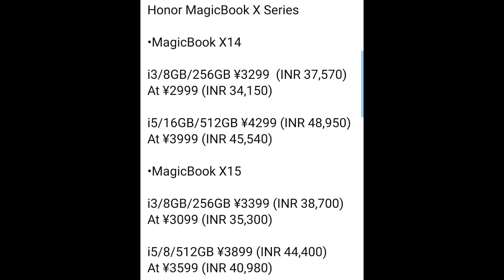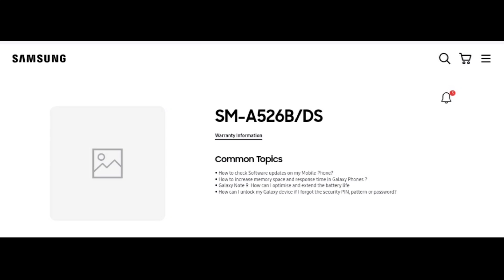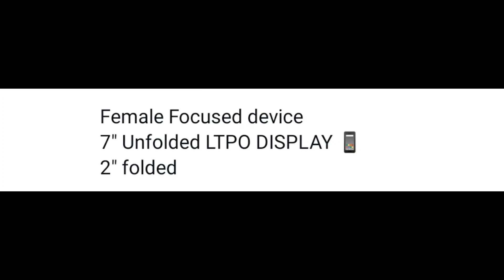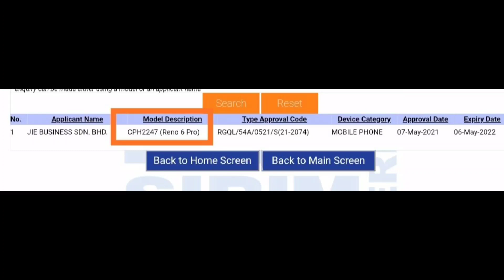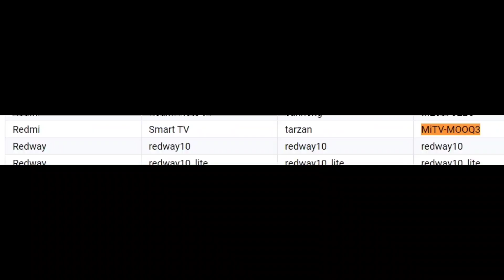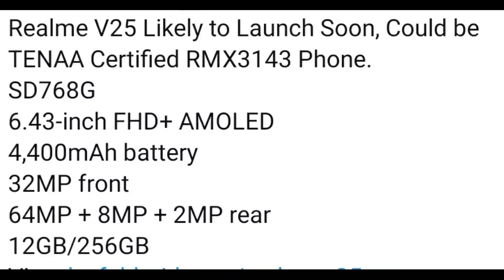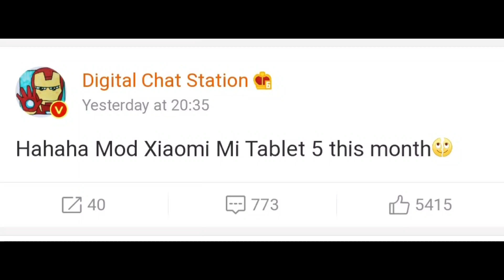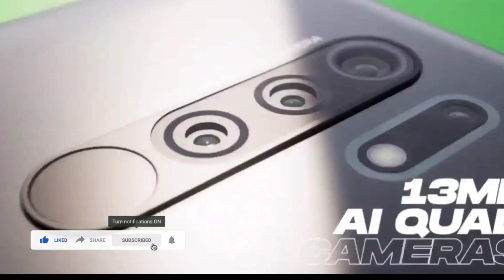Battlegrounds Mobile India, POcO M3 Pro 5G, Realme v25, Reno6 Pro, Mi Pad 5, Redmi Tarzan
1. Battlegrounds Mobile India logo revealed officially
2. Samsung Galaxy A52 5G India launch inches closer as support page goes live
3. Samsung Galaxy Z Flip 3 With 15W Fast Charging Gets 3C Certification
4. Samsung Galaxy Tab S7 Lite receives the TKDN
certification
5. Realme V25 Likely to Launch Soon, Could be TENAA Certified RMX3143 Phone
6. OnePlus Will Add a Theme Store in Oxygen OS Android 12 Update After Multiple User Requests
7. Honor magic Book x series launched in china
8. Nubia Z30 pro Launching soon in china
9. Oppo's Foldable Phone May Take Heavy Inspiration From Clamshell Moto Razr Design
10. OPPO Reno6 Pro moniker is now officially confirmed
11. Mi Pad 5 to launch in China in May
12. POCO M3 Pro 5G launch does not appear to be too far away from now.